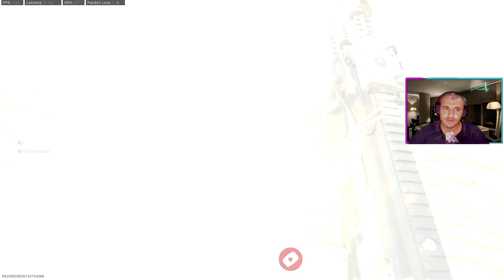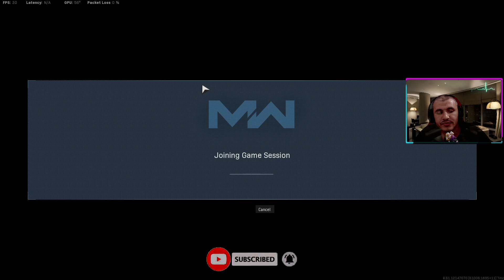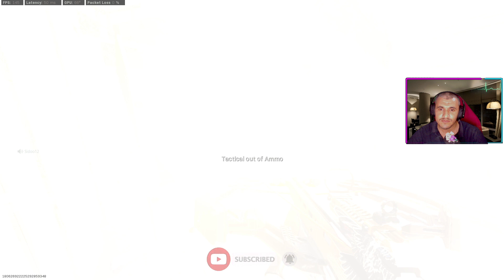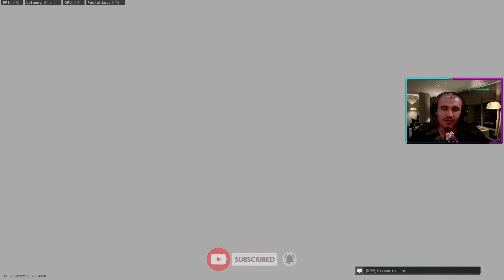new stratégie to win on rebirth island